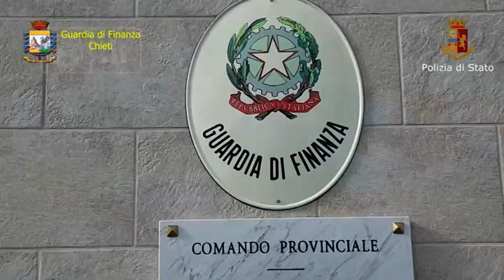Frode fiscale - Smantellata organizzazione 12 arresti